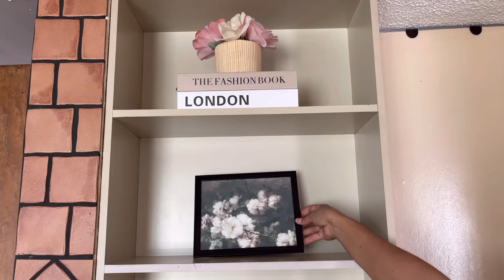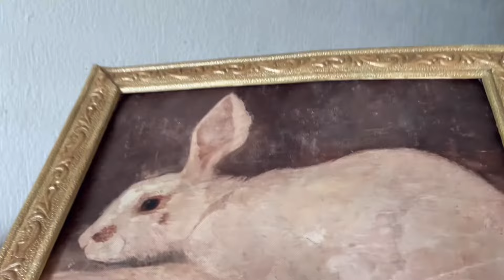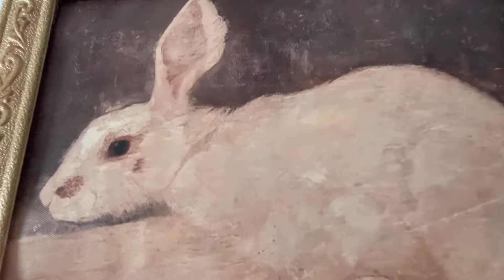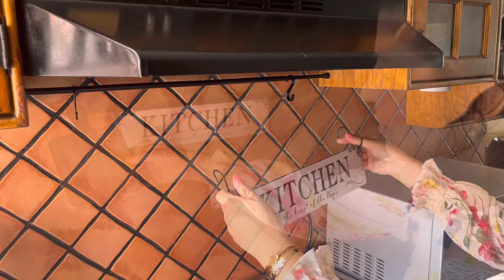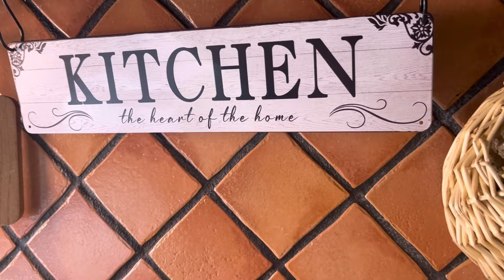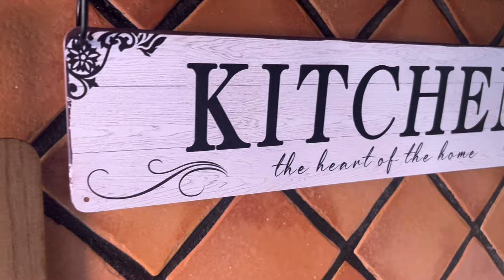🌸MARATÓN DE DECORACIÓN PARA TODA TU CASA | DECORACIÓN DE SALA, COCINA, COMEDOR, RECÁMARA Y MÁS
🌸🐰 VAMOS A DECORAR TODO MI HOGAR PARA ESTÁ TEMPORADA DE PRIMAVERA, DECORACIÓN DE LA COCINA, SALA, COMEDOR Y MÁS

🫶♥️ Hola Chicas y Chicos hoy el resumen de todas mis decoraciones, espero que les guste 🫶🌸